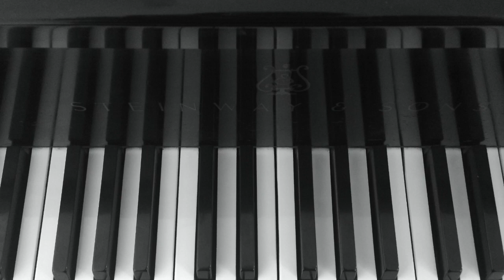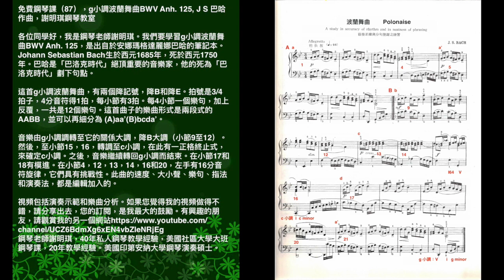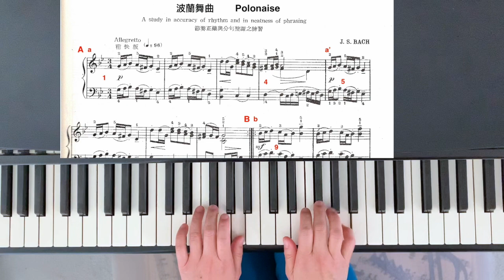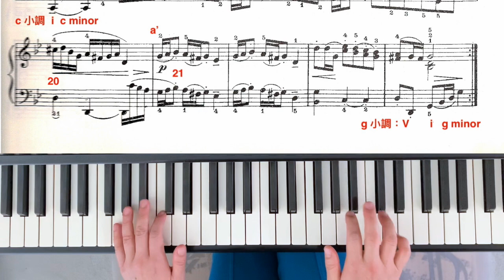免費鋼琴課（87），g小調波蘭舞曲BWV Anh. 125, CPE 巴哈作曲，謝明琪鋼琴教室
這首曲子另一說是CPE 巴哈所作。視頻包括演奏示範和樂曲分析。有興趣的朋友，請觀賞我的另一個網站
鋼琴老師謝明琪，40年私人鋼琴教學經驗，美國社區大學大班鋼琴課，20年教學經驗。美國印第安納大學鋼琴演奏碩士。